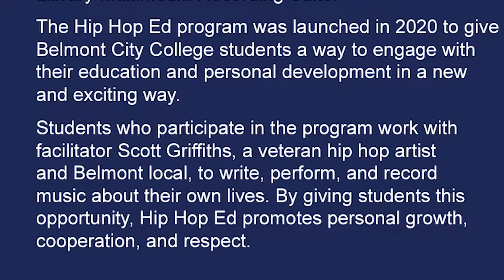Part3 City of Belmont Community Leaders— Phil Marks Janet Powell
Long-serving community leaders Janet Powell and current City of Belmont  Mayor, Cr Phil Marks talk to Tiana Rasdien about how they are looking after vulnerable youth in Belmont. Part 3 of a series.

Authorised by Arthur Koulis 358 Robinson Ave Cloverdale 6105

CREDITS
Filming/ photography: Joshua Dowdall, Zara Maggs, Olivia Blades, Chelsie Fisher
Interviewer: Tiana Rasdien
Shoot manager: Zara Maggs
Assistant shoot manager: Tiana Rasdien